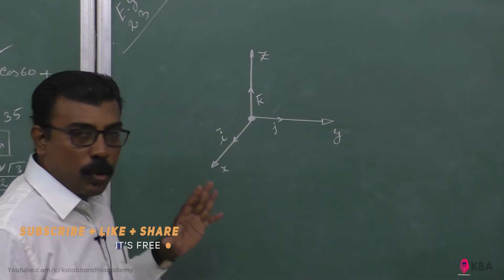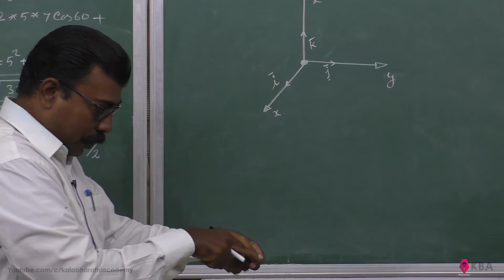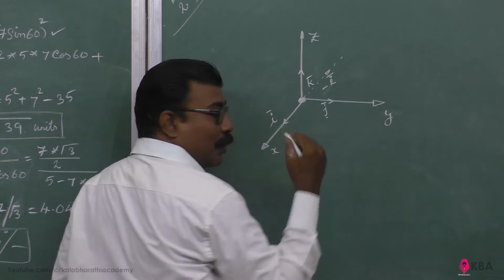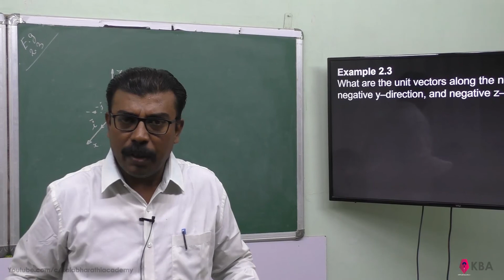3.Physics | Kinematics | Example 2.3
What are the unit vectors along the negative x–direction, negative y–direction, and negative z– direction?